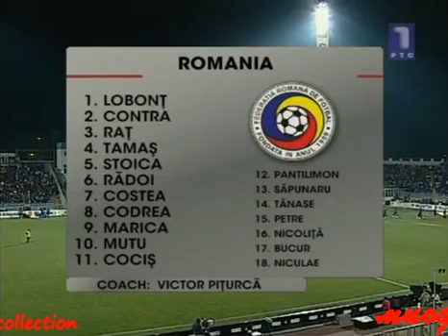Romania vs. Serbia full match World Cup 2010 Qualification 28.3.2009